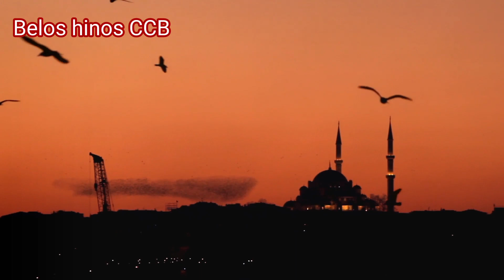Mais belos Hinos e paisagens naturais